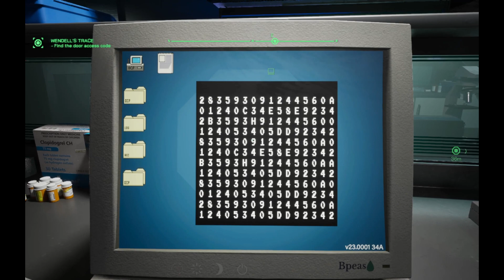RoboCop - Rogue City - Walkthrough - Part 9 - No Commentary